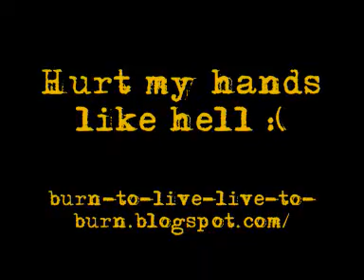320kg Rack Pull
Last week. Felt a lot heavier than the 300kg did. Sore on the hands. Back is recovering from injury. 20 years old, 1 year 4 months training.

Dropkick Murphys - Alcohol